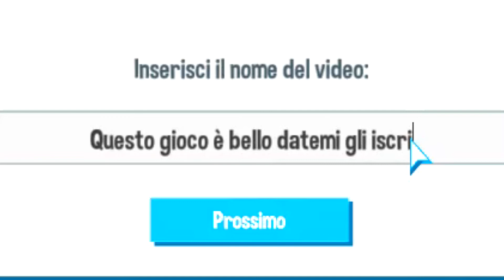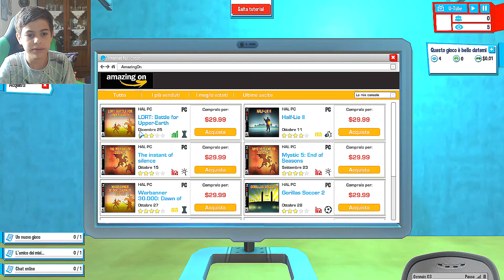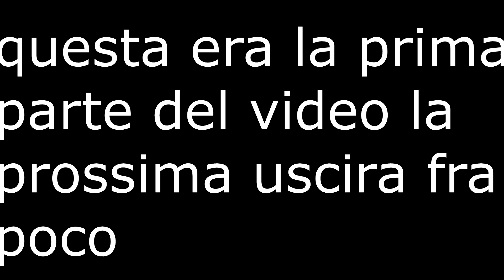il gioco degli youtuber!!!!!epico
finalmente youtubers life ora potete vedere che la vita di uno youtuber non è facile

condividete i video coni tutti vostri amici

microfono che uso

webcam che uso

tastiera e mouse che uso

videocamera per blog che uso